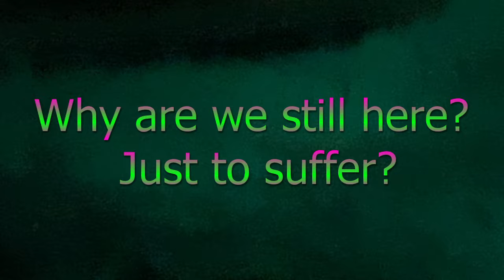Hunter Vlog | Swimming, Falling, and More!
Not a typical vlog but it was still fun! A friend was watching a house and let us come over and swim. Had a blast and did some stupid stuff!